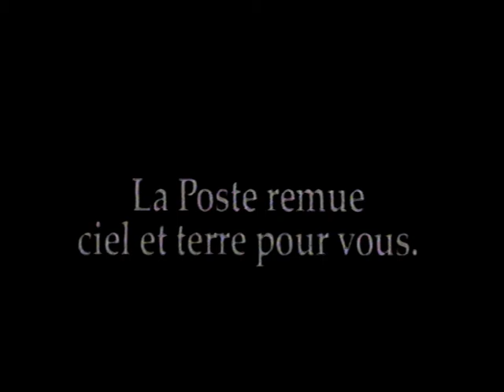RTBF1 - Avril/Mai 1992 - Intro Ecran Témoin + Publicités (Partiel)